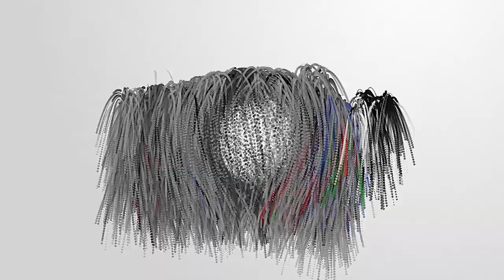DVA PLUS DVA BEND & Nemanja Djurdjević - Danka, Prazna čaša, Vodiću te do Meseca, Pukni zoro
DVA PLUS DVA BEND & Nemanja Djurdjević
mixpesama:

00:00 - Danka / Toma Zdravković
02:11 - Prazna čaša / Predrag Živković Tozovac
03:56 - Vodiću te do Meseca / Mećava
05:28 - Pukni zoro / Tomo Marinković

DVA PLUS DVA BEND:
Ivan Djukić Djuka- klavijatura, vokal
Dejan Stojanović - klavijatura, vokal
Ivica Jovanović - harmonika, klavijatura

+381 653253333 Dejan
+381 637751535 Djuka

Video produkcija - DART studio:
Bojan Milovanović, Davor Ristić, Stevan Mićić

Zahvaljujemo svim gostima i učesnicima snimanja, Petru Tasiću na fotografijama i restoranu Nešvil.